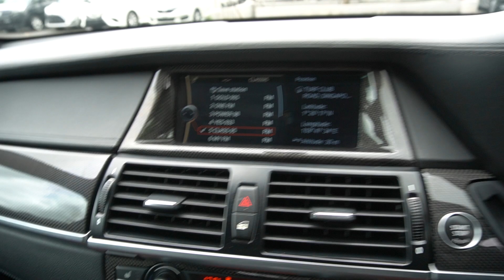SMZ7608K/ SFY70U YOM: 2010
BMW X6 M AT